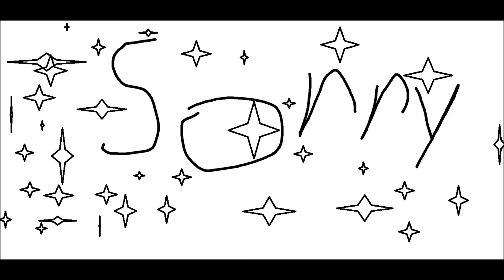Egg Sandwhich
hi everyone dont feel like using grammar but im sorry you had to see dis goodbye also subscribe for a chance to win a free copy of borderlands 2 we are going till 50 subs and we do have other vids we are a gaming channel